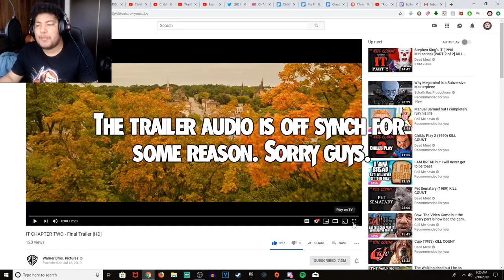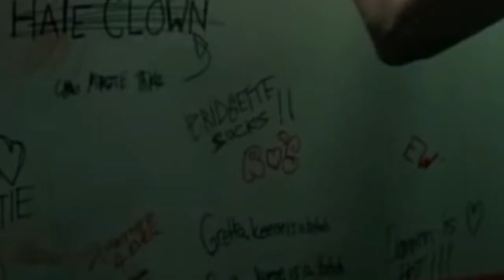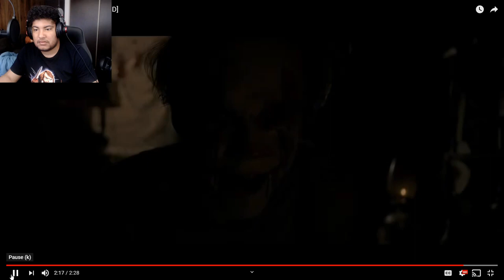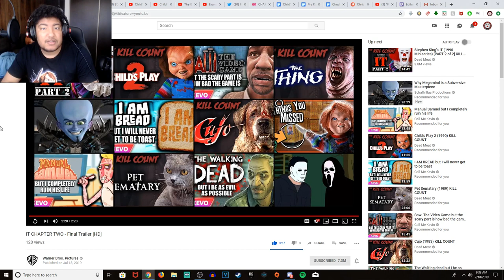Stanley's Death REVEALED | IT CHAPTER TWO - Final Trailer BREAKDOWN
Regardless of the hate, I am shocked at how well this video did. Thank you guys so much for watching! Now to rant, stop saying for me to stop pausing. First off, it's a video. I'm not gonna quit pausing in the video just because you demand it. IT'S PRE-RECORDED FOOTAGE. Second of all, it's a breakdown video. That's why I am pausing, so I can observe stuff. If you have a problem with it, watch the actual trailer. Anymore comments like this will be disregarded or deleted. I am aware people are saying this is the "worst breakdown ever". In response to that, all I can say is that I will structure my breakdowns differently to make them better. By the way, I reviewed IT Chapter 2.

💀Music Providers💀